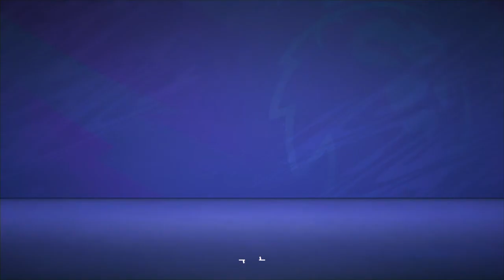Fifa 21 west brom career mode gameplay